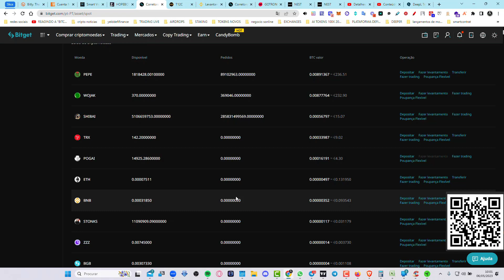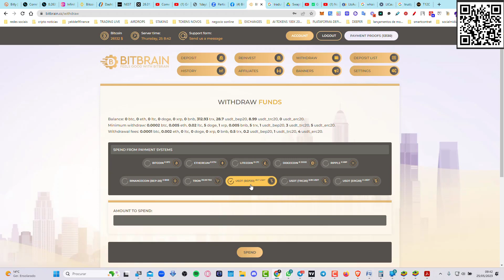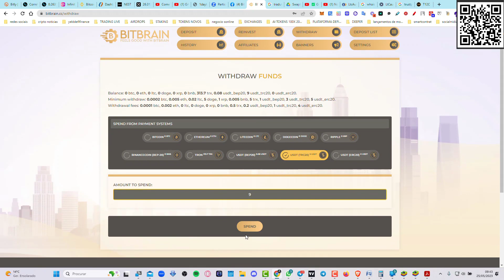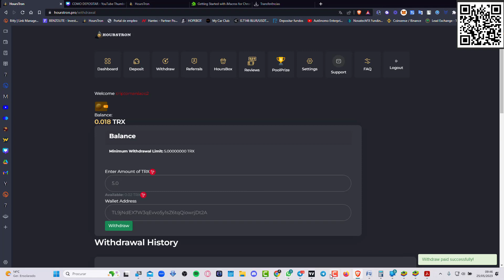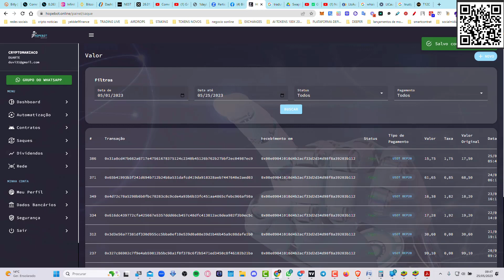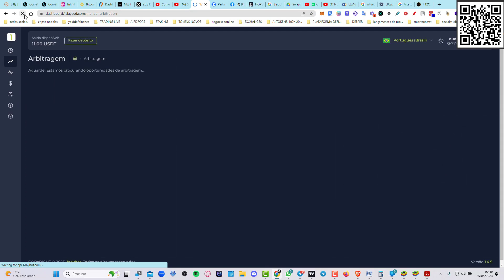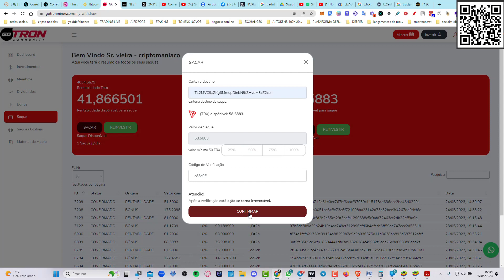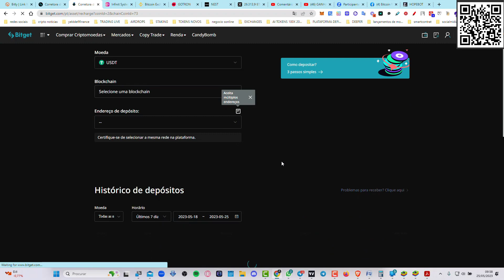MINERADORES A PAGAR TODOS OS DIAS DESCOBRE OS MELHORES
▬▬▬▬▬▬▬▬▬▬ஜ۩۞۩ஜ▬▬▬▬▬▬▬▬
▓▓▓▓▓ LEIA A DESCRIÇÃO DO VÍDEO ▓▓▓▓▓
▬▬▬▬▬▬▬▬▬▬ஜ۩۞۩ஜ▬▬▬▬▬▬▬▬
URGENTE!!! MINERADORA TRON PAGANDO DE GRAÇA CORRE LÁ!!!

Paga me um cafÉ atravÉs da Moeda da  Tron:
TPrAs1w2jTS5i5WsqYWpHMwrNaDX2vQNqN